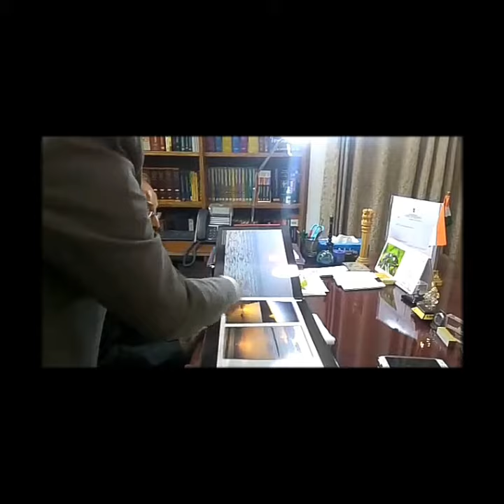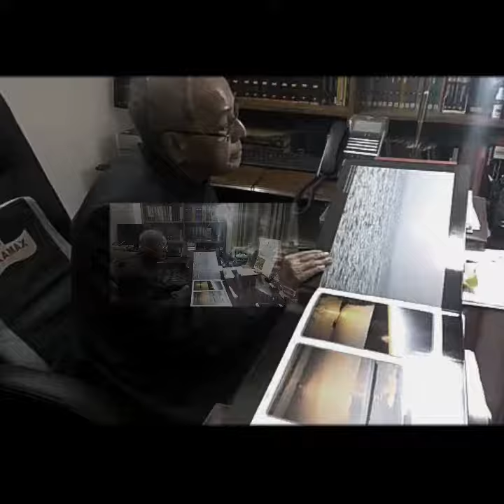Release of album by Shri Pranab Mukherjee | Loving Nature | Jashn e Bharat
album "Loving Nature"
Collection of photographs by Smt.Novel and Shri Ashok Lavasa has released by Shri Pranab Mukherjee